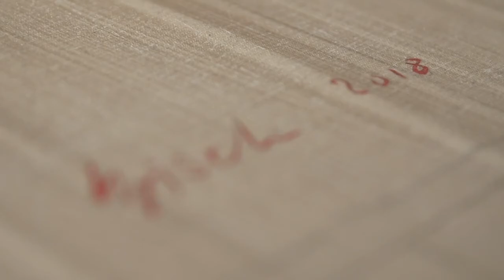Thierry Bisch opens his studio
Thierry Bisch, famous painter and creator of the "Delete?" series, about animals in extinction, opens his studio in France. Behind the veil of artistic creation.